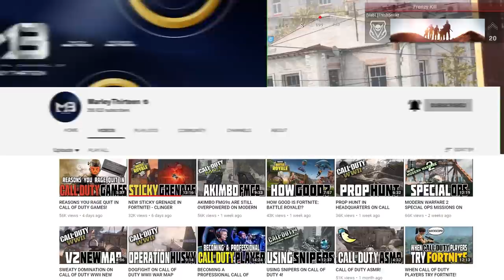I Played Only For Killstreaks In Modern Warfare (and felt bad)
I played only for killstreaks in Modern Warfare! What happens when you go for VTOL, Chopper Gunner & Support Helo killstreaks and abandon the objective in Modern Warfare? This. Leave a like for more Modern Warfare videos!